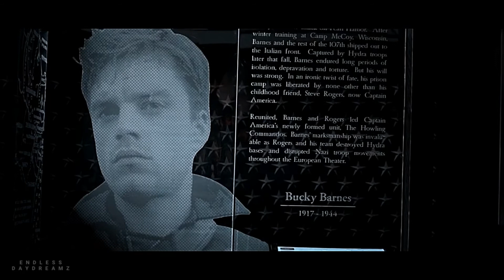» black widow & the winter soldier || nobody knows...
what’s this? another video within a week of the last one. who am I? I’m inspired that’s what!! These past few weeks I’ve reflected on so much marvel that it does make me more and more sad these two never became a thing. If I hate marvel for anything, it’s not having these two team up. anyways, I digress. please enjoy.
»Song: END OF THE VIDEO
»Colouring: mine